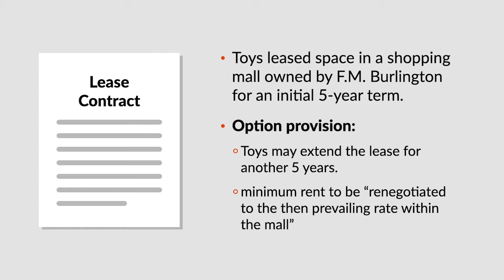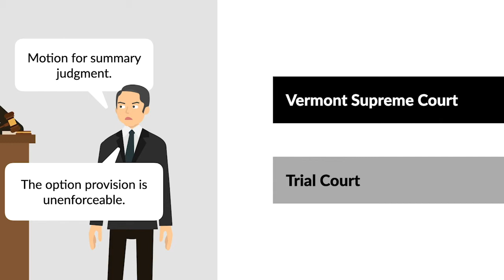Toys, Inc. v. F.M. Burlington Company Case Brief Summary | Law Case Explained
Toys, Inc. v. F.M. Burlington Company | 582 A.2d 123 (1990)

Courts can’t enforce a contract if its terms are too vague. But vagueness, like beauty, can be in the eye of the beholder. The Vermont Supreme Court considered whether a contract term was specific enough to be enforceable in Toys, Incorporated versus F.M. Burlington Company.

Toys, Incorporated, whom we’ll call Toys, leased space in a shopping mall owned by F.M. Burlington for an initial five-year term. The lease contained an option provision giving Toys the right to extend the lease for another five years, with the minimum rent to be, quote, “renegotiated to the then prevailing rate within the mall,” unquote. Four years into the lease, Toys notified F.M. Burlington that it intended to exercise its option to renew. The parties couldn’t reach agreement on the rental amount and Toys began to look for a building to purchase to relocate its store. After F.M. Burlington announced its intent to list Toys’ space in the mall for rent, Toys left the mall and purchased a new location. Toys then sued F.M. Burlington for breach of contract.

Following discovery, F.M. Burlington moved for summary judgment, arguing that the option provision was unenforceable. The trial court granted summary judgment for Toys. F.M. Burlington appealed to the Vermont Supreme Court.

Want more details on this case? Get the rule of law, issues, holding and reasonings, and more case facts

Have Questions about this Case? Submit your questions and get answers from a real attorney